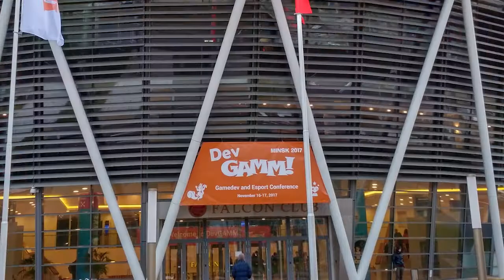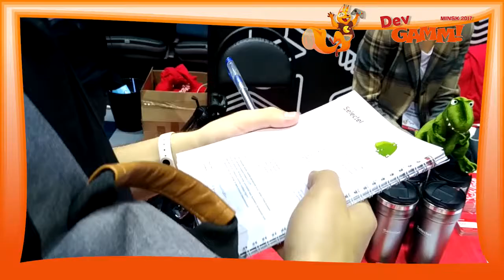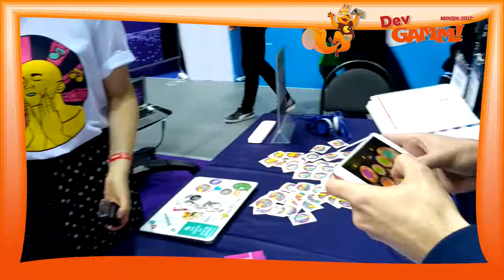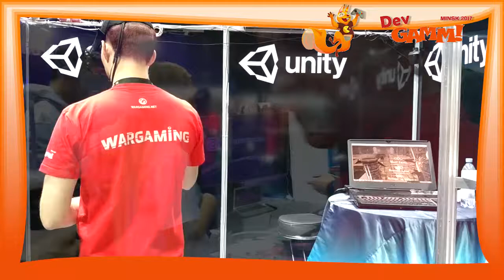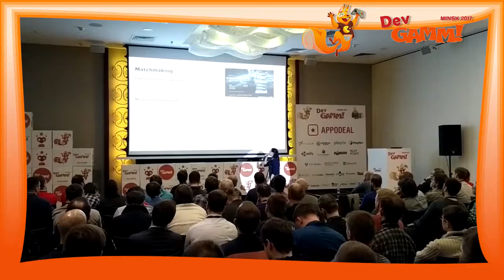Видео-обзор DevGAMM Minsk 2017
16-17 ноября 2017 г. в г. Минске прошла очередная конференция  DevGAMM, посвящённая индустрии разработки компьютерных игр.

Фото и видео-съёмка: Ольга Елисеева
Дизайн, видео-монтаж: Алексей Макаров